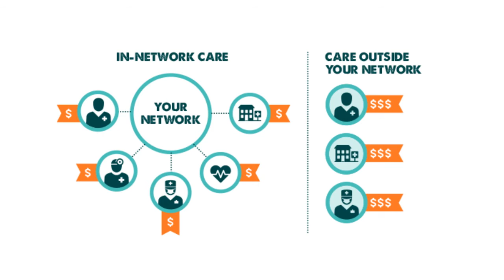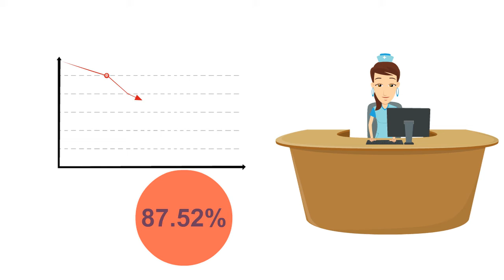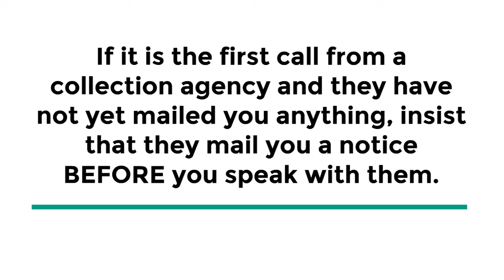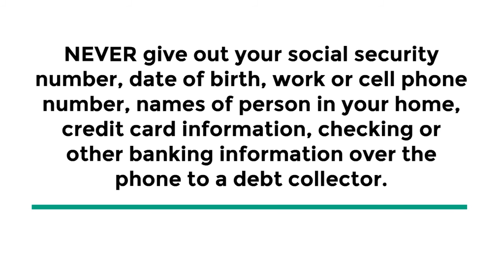How to prevent medical bills? How to fight a medical bill & how to deal with the collection agencies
Obviously if you don’t have health insurance and you get sick your expectation is that some type of bill will arrive to you shortly thereafter you received medical care. However, you can receive a medical bill even if you have insurance. See, insurance doesn’t cover everything. Nor it should, otherwise it would be very, very expensive. The idea of having health insurance is that you can transfer some of the risk to the insurance company while being responsible for some of the cost.
Despite the complex billing codes that appear on medical bills, the process itself is relatively simple. Once a patient receives care, the hospital or medical provider generally charges the patient's insurance provider. Any remaining balance is the customer's responsibility, and is often called co-insurance.
So, let’s look at his issue through an example:
O.k. so you have health insurance. Let’s say your copayments, coinsurance, deductible are as follows:
Doctor Visit- $30 copay
Co-insurance- 20%
Deductible - $2,000
Now, it is very important to understand these terms and know when and what you pay. For example the deductible might not apply to regular doctor visits; or the emergency room visit could end up being very expensive if you have to pay the deductible and so on.
When you sign up for health insurance - you are entering into a contract with the insurance carrier. It is very important to know what your health insurance covers and what is your responsibility, in order to avoid paying excessively for you medical bills. It is worth to mention that medical bills sometimes contain errors. If you know your coverage you will be able to spot those errors easily. Also, it makes sense to request an itemized bill in case the invoice does not clearly states for what you are being charged. Besides, you want to make sure you actually got all the services you're being charged for.
When it comes to medical costs, you have virtually no say in what hospitals and doctors will charge. It's not like going into a store where you can choose to buy shoes from Nordstrom, Amazon or from Wal-Mart. Hospitals and doctors charge whatever they want and rarely if ever explain what the costs are ahead of time. Especially if it's an emergency or necessary procedure. However, you definitely want to make sure your doctor/provider, clinic, lab etc. is in network before scheduling a visit (even if you have a PPO plan) Most health plans have a “network,” a group of doctors, hospitals and other healthcare providers who agree to take your insurer’s rate. Some plans may not cover any services you get from providers who are not in the network.

• What to do when you receive the first bill. When you receive that first jaw-dropping, heart attack provoking bill from the hospital or doctor, you can do the following:
• If you have insurance, immediately give the bill to your insurance company.
• If you do not have insurance, immediately send a letter disputing the bill.
 • If you receive a notice to pay a large balance after your insurance has paid a small portion of the bill, send a letter disputing the bill as excessive and enclose a copy of the bill that they sent you.
It is very important to act quickly. The reason this is so important is it stops the hospital, doctor and subsequent collection agencies who may buy the debt from claiming what is called an "account stated." An account stated means that you were provided with one or more bills and did not dispute them. It is one of those very rare times in law that silence is deemed to be consent. In other words if you do not dispute it, a court may automatically hold for the doctor or hospital based solely on the fact that you did not dispute it.
In addition, consider Negotiating your medical bill with the hospital or provider.
O.k. so you got that bill. You’ve verified that all the charges are legit. So now you have to pay it. Not so fast. You can still negotiate and ask for a discount. Hospital billing departments are often eager to collect something and get the charges off their books, rather than deal with a lengthy collection process. You may say ask to pay a part of the bill immediately, for example 40% of the bill and ask the provider to write off the rest. This is a great strategy. Even if your offer is rejected, the hospital may counter offer let’s say a 50/50 deal, which is still better than paying the bill in full.
• What to do if the billing department won't negotiate your bill.
If you can’t reach an agreement with the provider, consider hiring a professional. There are a few nonprofit organizations or professional patient’s advocates that can bargain for you. They typically charge a percentage of the reduction they negotiate. Here are some organizations that can help:
- Medical Billing Advocates of America : 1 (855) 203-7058